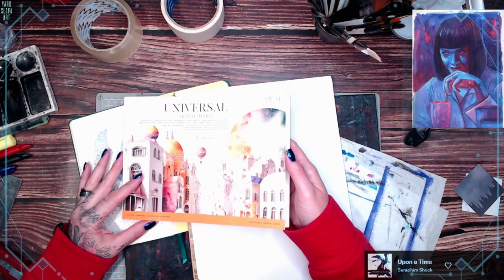Playing with Red / Crow series